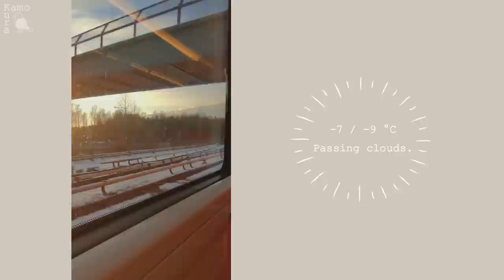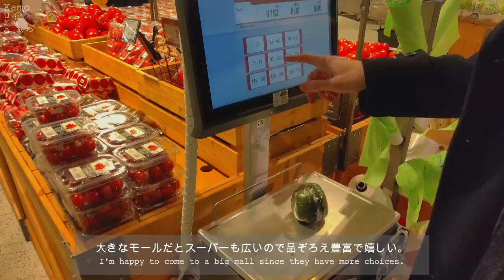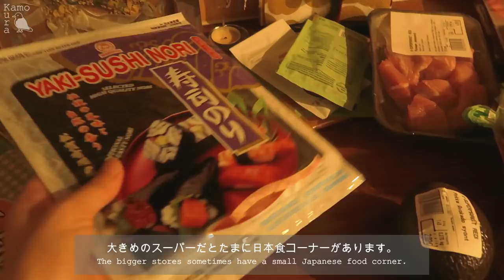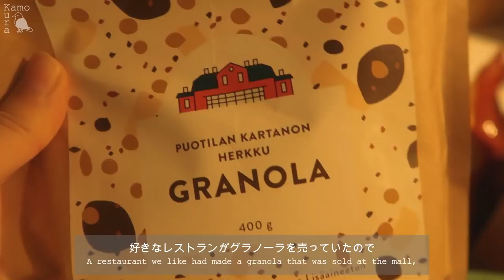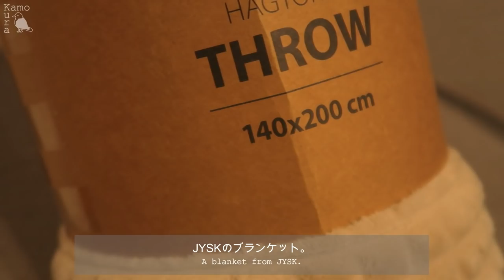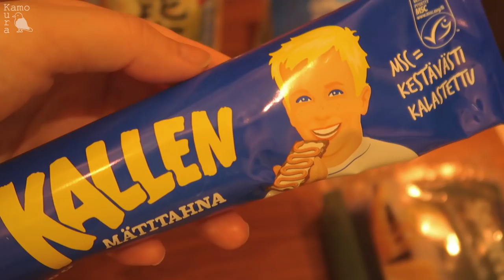WEEKEND IN HELSINKI | Weekend Shopping | Items for Relaxing | Japanese-style Spaghetti | Nordic Life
A vlog of my daily life in Helsinki, Finland in the Nordics.
Today's video is about a certain weekend's shopping. Later on in the video I'll be introducing the things I bought, including several items that can help with relaxing at home.

💿BGM
Vietra - ineedyou
Vietra-for you
Vietra - In Love
Feelin' Cozy Sukonjura

0:00 - Opening
1:10 - Heading to the mall
3:12 - What I bought from the supermarket
4:15 - What I bought for relaxing
6:48 - Japanese-style pasta